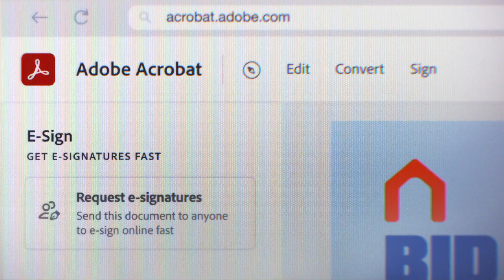Lustige Adobe Acrobat Werbung - Manchmal braucht ein Hobbyhandwerker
doch mal professionelle Hilfe! 🔧🔨. 😁

(Acrobat’s Got It   Daddy DIY   Adobe Acrobat   Adobe Document Cloud 1080p).